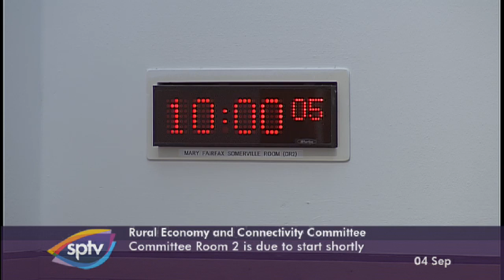Rural Economy and Connectivity Committee - 4 September 2019